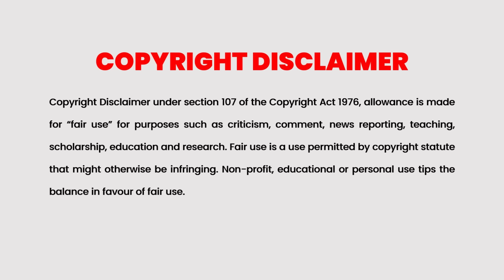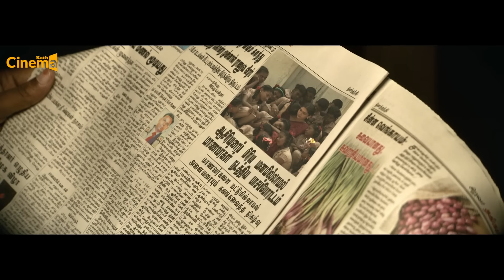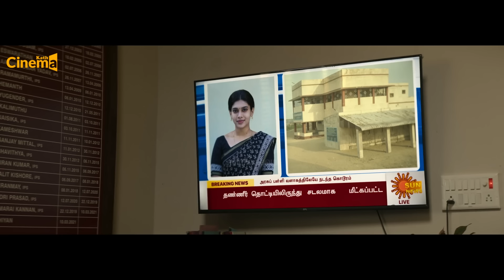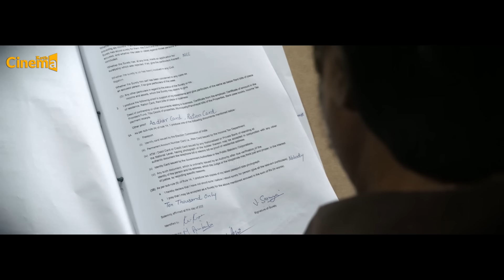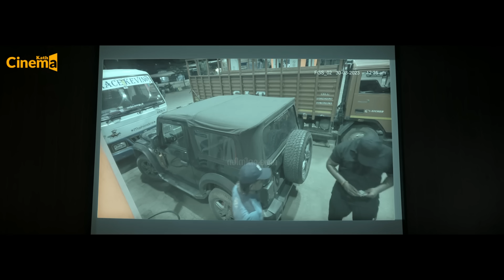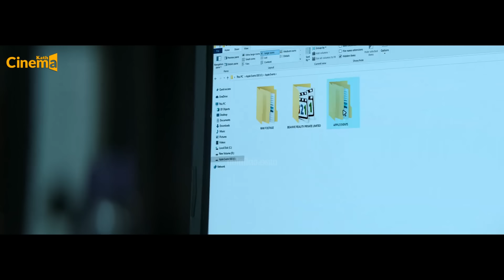Vettaiyan 2024 Full Movie Explained In Malayalam | Tamil Movie Explained In Malayalam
Vettaiyan 2024

Vettaiyan is a 2024 Indian Tamil-language action drama film directed by T. J. Gnanavel and produced by Subaskaran Allirajah's Lyca Productions

 Credits:
 Link to Video:    • Crime Tension No Copyright Background...

Malayalam Explained
Movie Explanation Malayalam
Malayalam Explanation
Malayalam Review
Malayalam Podcast
Malayalam Story
Full Movie Explained
Malayalam Recap
Romantic Movie Explained In Malayalam

Vettaiyan 2024 Full Movie Explained In Malayalam
Vettaiyan 2024 Full Movie Malayalam Explained
Vettaiyan 2024 Full Movie Explanation Malayalam
Vettaiyan 2024 Full Movie Malayalam Explanation
Vettaiyan 2024 Full Movie Malayalam Review
Vettaiyan 2024 Full Movie Malayalam Podcast
Vettaiyan 2024 Full Movie Malayalam Story
Vettaiyan 2024 Full Movie Explained
Vettaiyan 2024 Full Movie Malayalam Recap
Vettaiyan 2024 Full Movie Review
Vettaiyan 2024 Full Movie
Vettaiyan 2024 Full Movie Watch Online
Vettaiyan 2024 Full Movie OTT Release
Vettaiyan 2024 Tamil Movie
New Tamil Films
New Movies
Vettaiyan 2024
Vettaiyan Malayalam Movie
Vettaiyan Malayalam 4K Movies
Malayalam Movies
Malayalam New Movies
New Dhanush Movies
Vettaiyan Tamil Movie
Vettaiyan Tamil full Movie
Vettaiyan New Movie
Asif Ali New Movie
Biju Menon New Movie
Vettaiyan review
Vettaiyan Malayalam Film
Vettaiyan Explained
Vettaiyan Climax explained
Vettaiyan